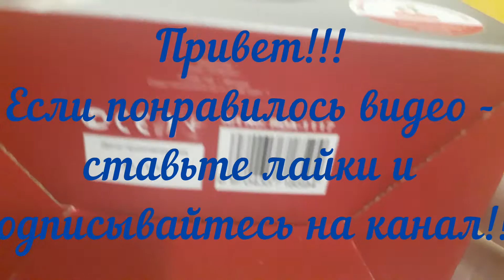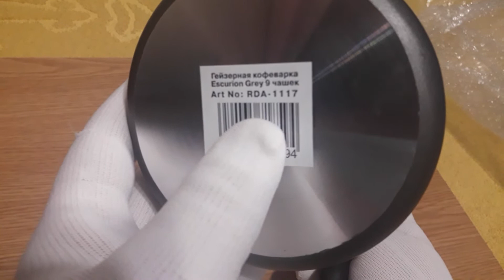Гейзерная кофеварка Rondell RDA1117. Geyser coffee maker. Geysir Kaffeemaschine.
Гейзерная кофеварка Rondell RDA1117. Geyser coffee maker Rondell RDA1117.  Geysir Kaffeemaschine Rondell RDA1117.